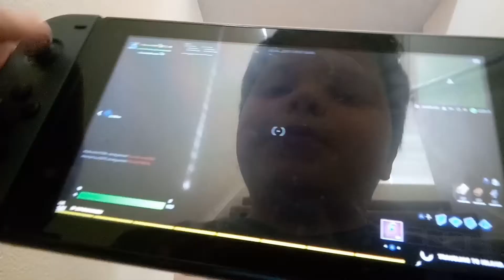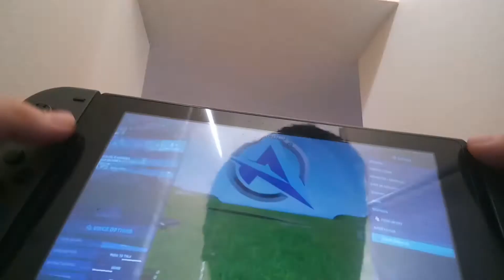I checked out Ali-A's SECRET island! 🔇 Shh...! (Fortnite)